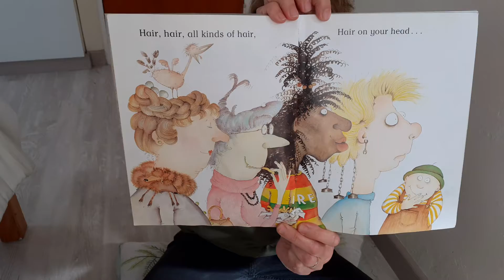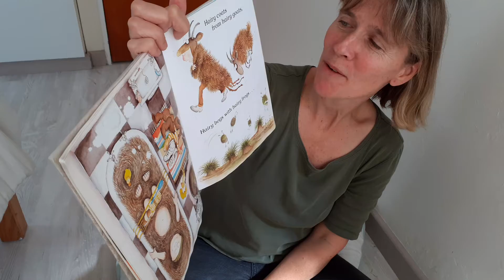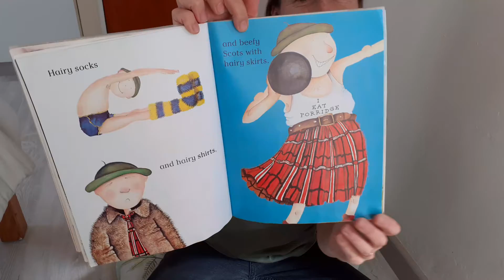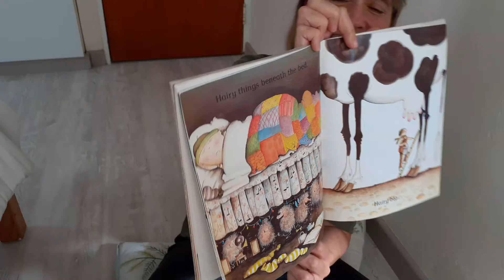The Hairy Book Story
Barbara reads The Hairy Book by Babette Cole